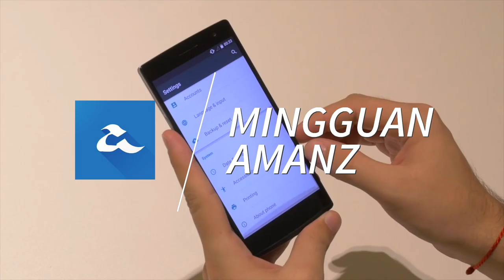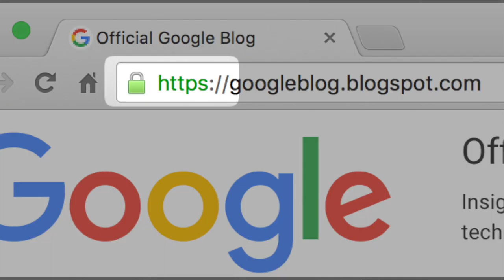Mingguan Amanz - Huawei P9, Facebook Malaysia, iPhone SE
Pada minggu lepas, Huawei telah memperkenalkan tiga variasi Huawei P9 untuk pasaran Asia Tenggara, iaitu Huawei P9, Huawei P9 Lite, dan juga Huawei P9 Max. Ketiga-tiga peranti ini dijangka dipasarkan pada penghujung bulan Mei 2016 ini, dan berharga bermula sekitar RM999.

Apple pada minggu ini turut mengumumkan peranti iPhone SE mereka untuk pasaran Malaysia yang akan mula dijual bermula 13 Mei kelak. Penjualan ini turut membuatkan harga jualan iPhone 5S kini ditawarkan lebih rendah berbanding sebelumnya.

Disamping itu, beberapa perisian baru telah diperkenalkan untuk minggu ini, termasuk Opera yang kini hadir denagn sokongan penghalang iklan terbina, dan Google pula telah hadir dengan Google Keyboard 5.0 untuk Android yang hadir dengan mod sebelah tangan.

Facebook pada minggu ini telah mengadakan sebuah acara khas, dan membuka pejabat rasmi mereka di Malaysia - sekaligus memperlihatkan lebih fokus mereka untuk pasaran tempatan.